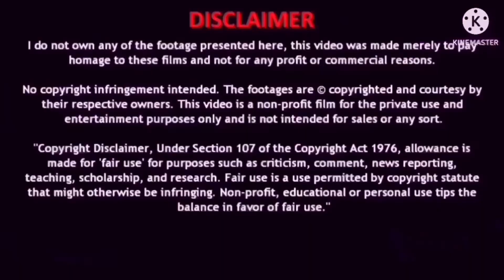గాడ్ ఫాదర్ సినిమా ఎందుకు ఫ్లాప్ అయింది ? Mega star godfather loss 😧😧😧moviereview